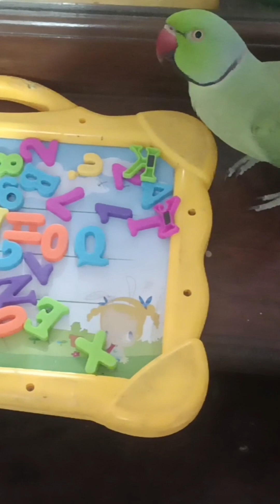indian ringneck talking parrot || IRN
my Indian ringneck parrot
i am so happy to see you here again and I hope you will be fine i want to build a pet's lover community where my all friends watch pet's vedios and I hope they like my vedios if you like my vedios so subscribe my channel and like my vedios and share with your friends and family
so we will met in next vedio
bye bye
take care of your self
Allah Hafiz 🙏😍